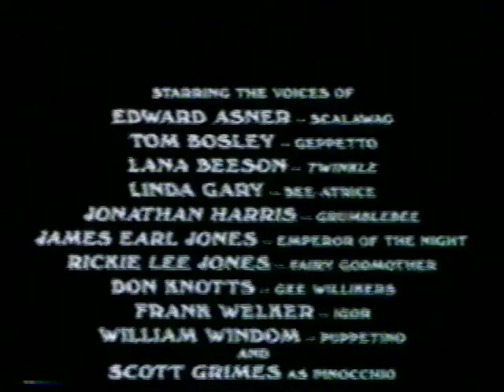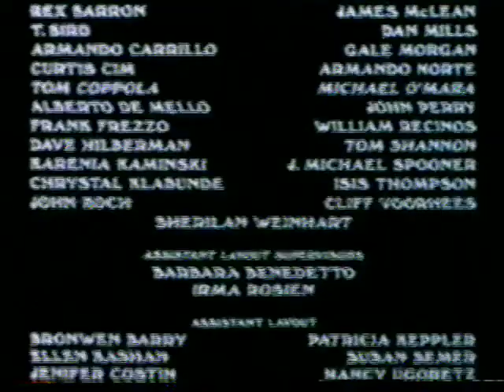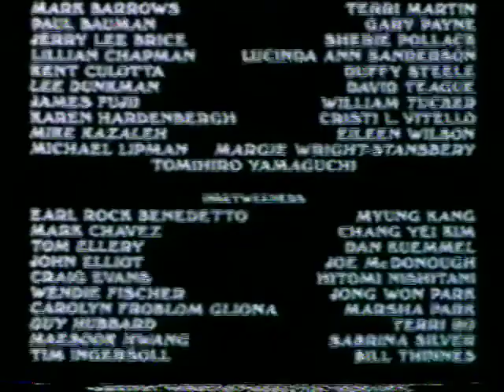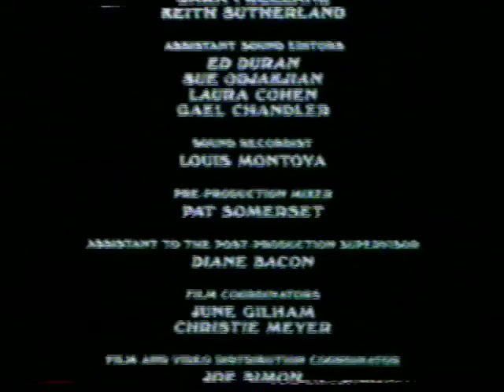Pinocchio and the Emperor of the Night (1987 VHS)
Pinocchio and the Emperor of the Night...Adventure, Excitement, Fantasy. One boy has a nose for it all!

Pinocchio and the Emperor of the Night is an invitation into the wonderful world of animation and magic. A world where reality gives way to soaring flights of fancy and wonderment, a world where dreams really do come true!

When a mysterious carnival arrives in town. Pinocchio is in for the adventure of his life! From the enchanting allure of a beautiful singing puppet to the jaws of a killer fish. From the tiny and charming town of Bugsburgh to the ominous Empire of the Night. It is a magical trip where Pinocchio comes to understand the value of freedom and the meaning of true friendship.

Featuring the voices of:
Edward Asner, Tom Bosley, James Earl Jones, Rickie Lee Jones, Don Knotts, William Windom

Rated G
Released December 25th, 1987 (USA)